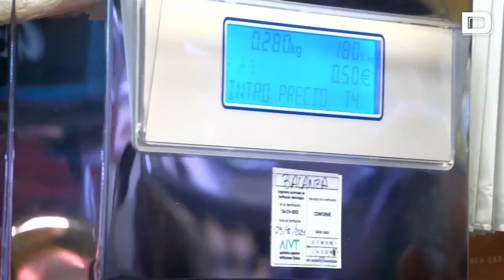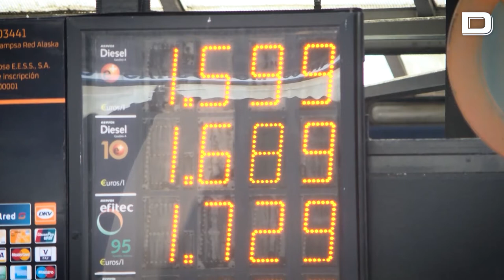La OCDE eleva al 2,1 % el crecimiento del PIB de España en 2023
La tasa de inflación armonizada se mantendrá en el 3,9 % este año y también el siguiente

Vídeo: EP